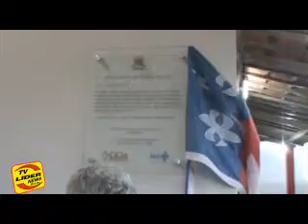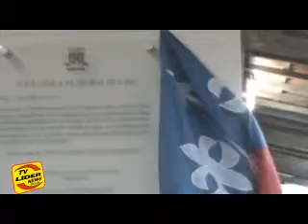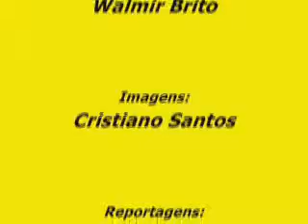Reinauguração da Policlínica em Laje Renato diz essa já é a 2ª inauguração esse mês